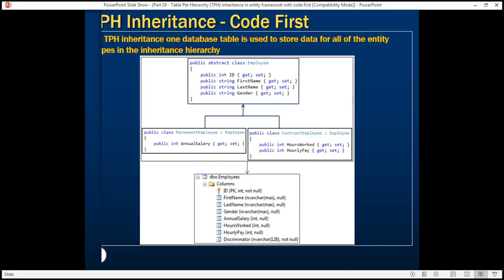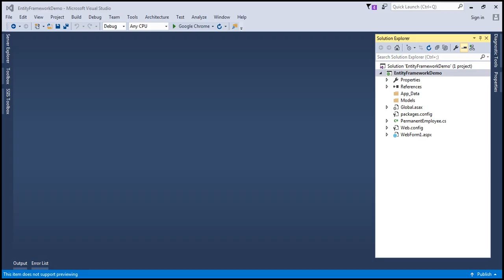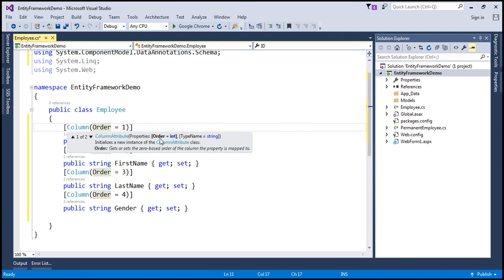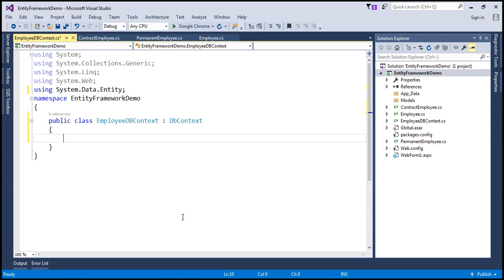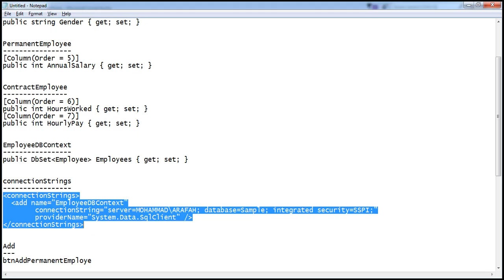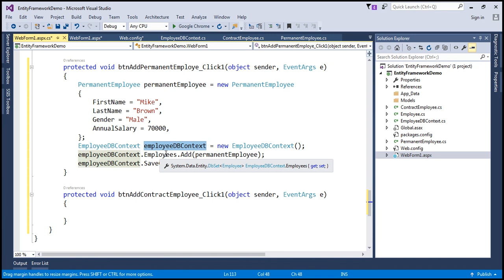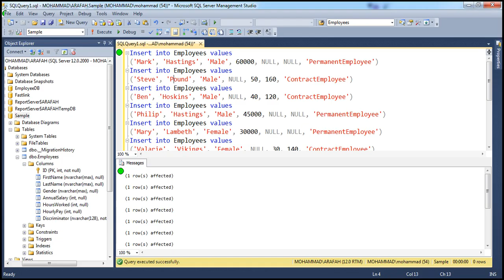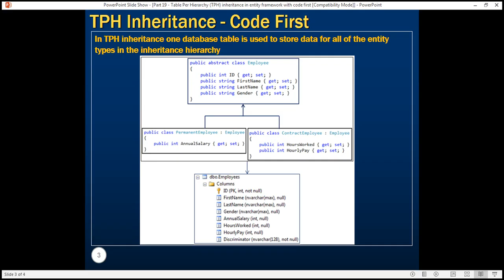Table Per Hierarchy TPH inheritance in entity framework with code first in arabic